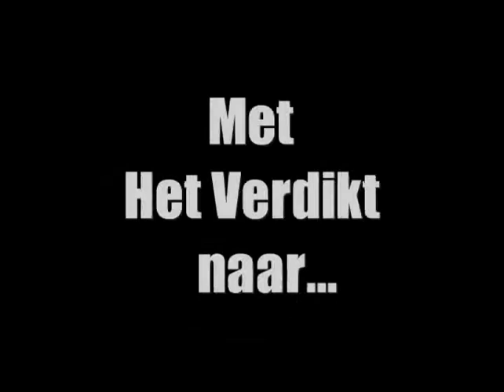Met Het Verdikt naar... 013 Tilburg, NL (busreis)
Met de rappers van Het Verdikt naar 013 in Tilburg!